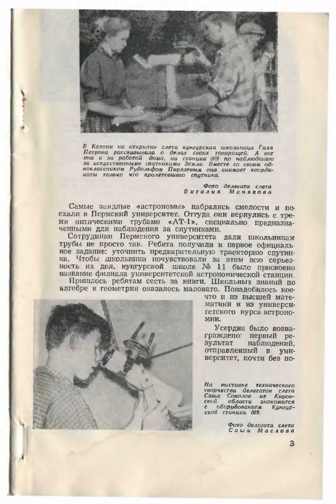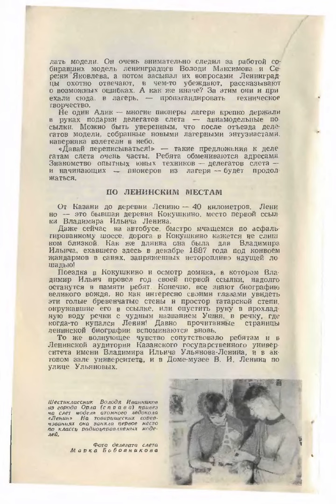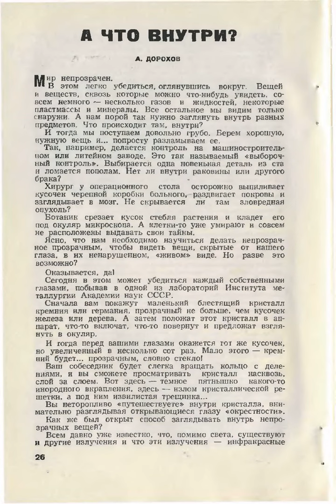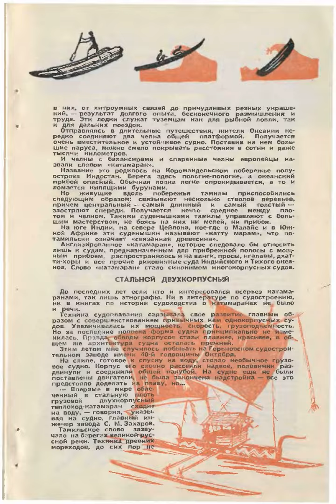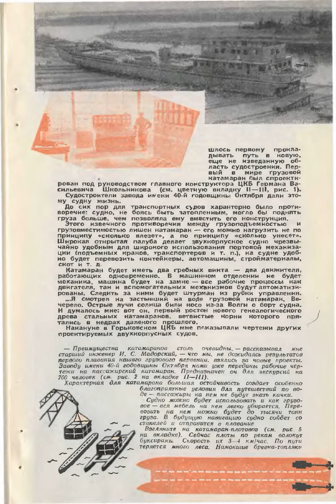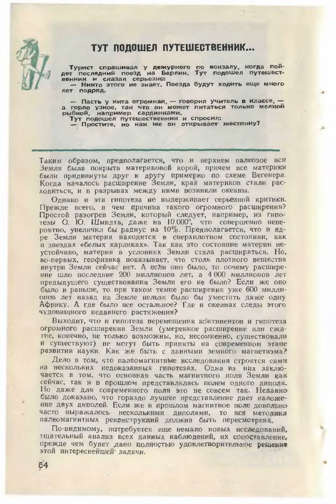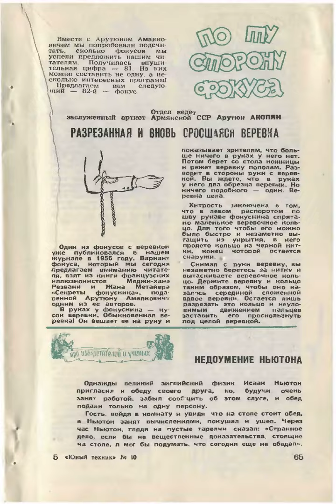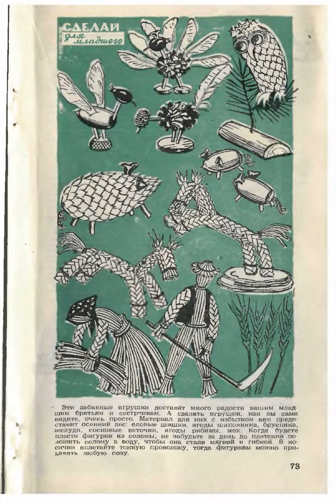Журнал Юный Техник 1960-10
Листаем журнал "Юный Техник" - деcятый номер 1960 года